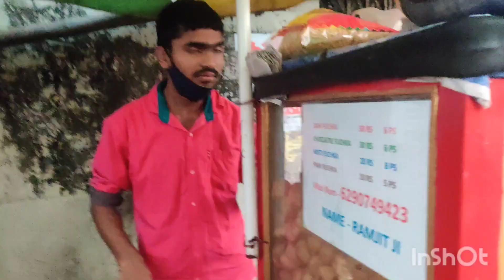First picnic of 2022!!! 😀😀happynewyear